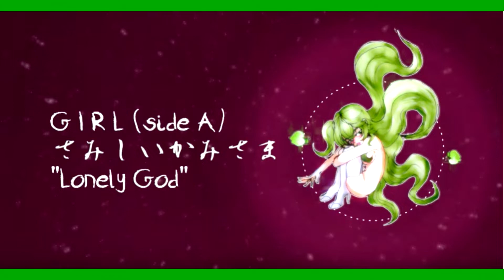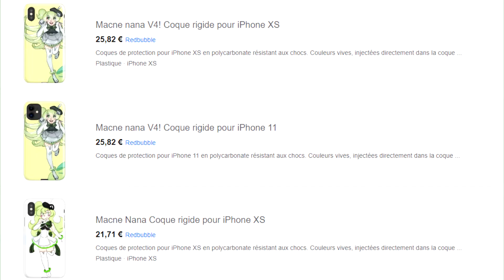[MON AVIS SUR MACNE NANA!] {11THBDAY} Vocaloid News {FR + Eng Subs} (Avec Miwaka)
Miwaka : Nous sommes le 28 mars 2020 et c'est l'anniversaire de Macne Nana ! Elle a 11 ans! Pour fêter ça voici une nouvelle vidéo vocaloid info/talk about/mon avis.../ ! J'espère qu'elle vous plaira malgré le montage qui n'est pas au même niveau que les vidéos précédentes...j'ai dû changé de logiciel donc je galère un peu...voir beaucoup...😅😅
Je vous laisse écouter mon avis sur Macne Nana!

Yumika : Je rappelle qu'une vidéo pour son anniversaire est disponible sur Tik Tok (lien du compte plus bas) et que toutes les images de cette vidéo sont dans l'Amino personnel (Amino & Blog, lien plus bas) dans le dossier partagé "Macne Nana". Merci de votre compréhension.

Important information :

Video, Idea and montage by Sariza Vipère (me)

This video was realised with the Sony Vegas 17 software.

Some images were taken on Google Images, the other are screenshots from Youtube. (mmd, cover and original song reference).